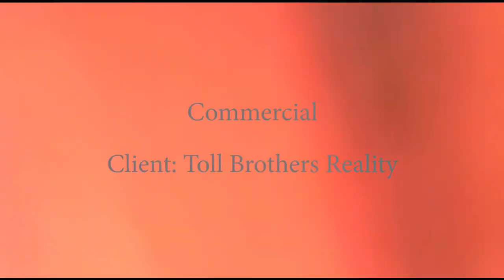Mark Kelly - Showreel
ROLES
DIRECTOR OF PHOTOGRAPHY | STEADICAM OPERATOR | AC
PRODUCTION KIT
Sony FS100 + BMC SSD Onboard Recorder | Nikon Prime Lens Kit | Full Steadicam
SELECT EXPERIENCE
2013
Dosi (Interview) | DP | Sony FS100 | Boke Films
Collidon (Short Doc) | DP | Canon C100 | Supercompressor
Surgery 3D (Commercial) | AC | Sony PMWTD300 | Sony / Crazy Duck Productions
HEAF (Interview) | AC / Gaffer | Sony F55 | Crazy Duck Productions
William Klein's Brooklyn (Short Doc) | AC / Op | Sony F55 | Sony / Crazy Duck Productions
Poets On The Road (Feature Doc) | DP | Sony FS100, Canon 5D MkIII, 7D, Panasonic AG150
6 Flags Safari (Commercial) | AC /Op | Crazy Duck Productions
Jameson Whiskey (Commercial) | Lighting Cameraman | Sony FS100, FS700 | Pernod Ricard
6 Flags Water Park (Commercial) | AC / Op | Sony F3, PMW-200 | Crazy Duck Productions
SVA (Title Sequence) | Lighting Cameraman | Sony FS100 | Alien Kung Fu
Toll Bros Realty (Commercial) | DP | Canon 1DC | Alien Kung Fu
Manhattan Portage (Commercial) | DP | Sony FS100, Steadicam | Alien Kung Fu
Bond No 9 (Commercial) | DP | Sony FS100, Steadicam | Sephora
The Ocean (Feature) | AC / Gaffer | Black Magic Cinema Camera
Girl, Get Your Mind Right (Reality Series) | DP / Op | Canon C300, 5D MkII, 7D | MTV / Alien Kung Fu
106 & Park (Studio Series) | Graphics Producer | CBS / BET / Alien Kung Fu
2012
Medical (Interview) | AC / DIT | Canon C300, Adobe Media Encoder | Odd Machine Studios
One Day On Earth (Doc) | Assistant Editor | Adobe Media Encoder 5.5 | Alien Kung Fu
The Boneshaker (Short) | AC / DIT | Sony F3
21 Drops (Commercial) | Lighting Cameraman / Producer | Canon C300 | Sephora
Maple & Monty (Short) | DP | Canon 7D
SKILLS
Director of Photography -- Narrative, Documentary, Reality, Time-Lapse, 3D
EDUCATION
Monte Zucker Photography, NYC Art of Visual Storytelling w/ Alex Buono  June 2013
NextLab/YouTube, NYC RED Camera Operation & Workflow   Aug 2012
Filmmakers Workshop, NYC Screen Direction & Coverage   Aug 2012
Camera Support & Jib     July 2012
Lighting for Narrative     June 2012
Screen Composition    June 2012
NYU SCPS, NYC   Cinematography     2012
GMIT College, Ireland   Degree - Film & Television Production   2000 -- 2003